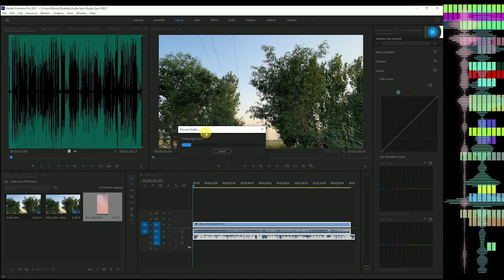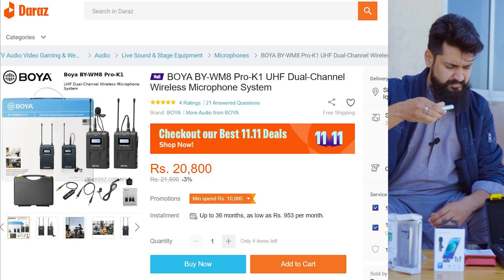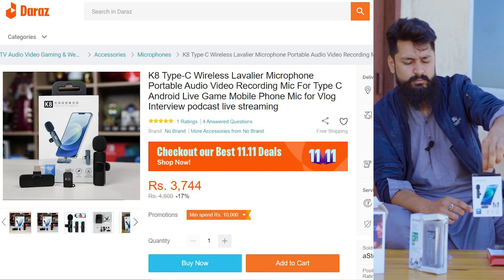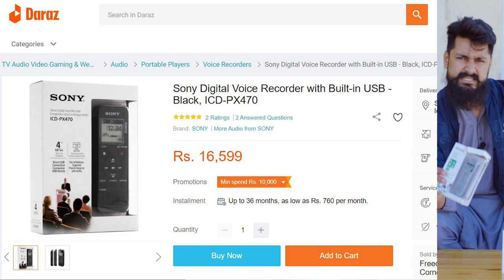Best Mic for YouTube Videos in 2023 | Low budget mic for high quality voice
📢 Best microphone 🎤  to record high quality voice for YouTube video in budget price | Best microphone for youtubers in 2023.

📢 Consider checking out the channel for more useful tutorials.

📢 𝐉𝐧𝐚𝐚𝐛'𝐬!
aaj ki video mein aap ko dikha rha houn, k main kon sa mic apni youtube ki videos k liye Use krta hu, or ap k liye es mein se best kon sa hai aap video dekh k choose kr skty ho k aap k lie kon sa Mic best hai, aap in sab mics ko DARAZ se mangwa skty ho main se sab ki screen shoots add ki hein Video mein.

mic names
01 | BOYA BY-WM8 Pro-K1 UHF Dual Channel Wireless Microphone

02 | Rode NT-USB Mini USB Microphone

03 | K9 2 in 1 Dual Microphone Mic Plug & Play USB Type C & IOS Wireless Lavalier Microphone Auto Sync Noise Reduction NO APP or Bluetooth Needed- Dual Mic

04 | Sony Digital Voice recorder with built-in USB ICD-PX470

 🎬 Host - Khizzar

______✨_____/SOCIAL LINKS\______✨___

✅ Must Check These Video Editing Tutorials
How To Remove Background Noise in Video By using Mobile Phone | Capcut Tutorial